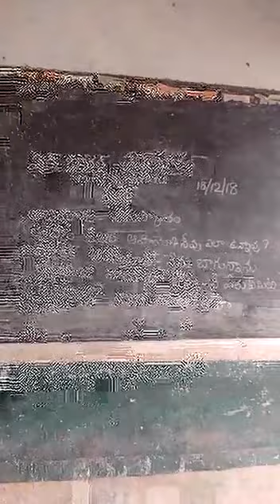Mpps karuru, Sindhi basha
Mpps Karuru, athivaram complex, ozili mandala,
Spsr nellore